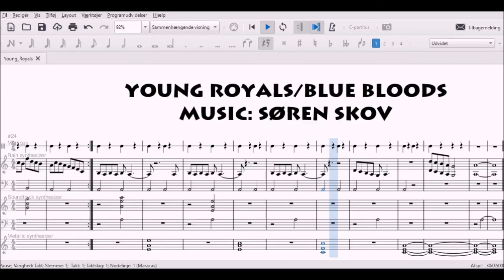Young Royals/Blue Bloods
Synth-music inspired by the Swedish series "Young Royals". Music: Søren Skov. Sheet-music created in Musescore.